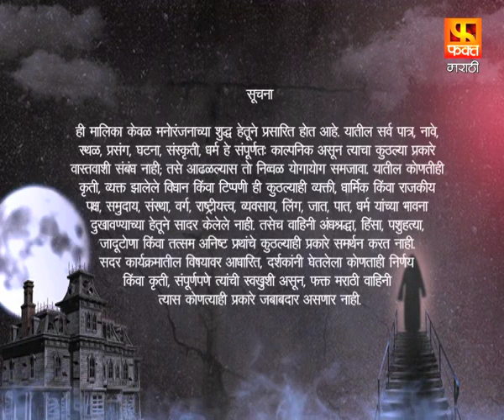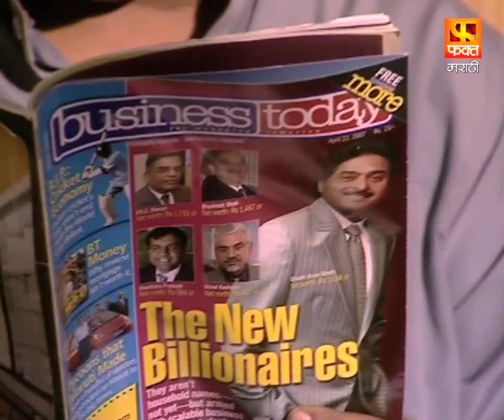Ha Khel Savalyancha | Marathi Suspense Drama Serial | EP 48 | हा खेळ सावल्यांचा | Fakt Marathi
दिग्दर्शन : दीपक नलावडे
निर्माती : संगीत राकेश सारंग
कथा: राकेश सारंग
पटकथा : प्रवीणराज
संवाद : स्मिता प्रकाशकर
गीत : सुधीर मोघे
संगीत : अशोक पत्की
गायिका : बेला शेंडे
प्रोमो टीम - फक्त मराठी : बुलाकी खान,संगम सोनी,निलेश गोंबरे
डिजिटल टीम (फ़क्त मराठी) : गणेश पारडे ,ममता त्रिपाठी ,दिशा साटम ,साक्षी लोखंडे